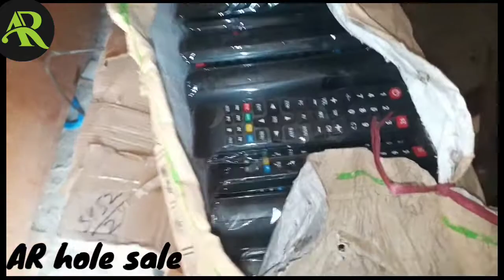AR whole sale electronics led LCD tv inter remote